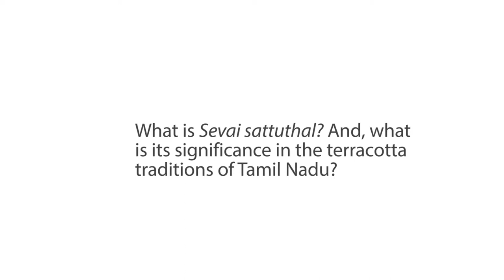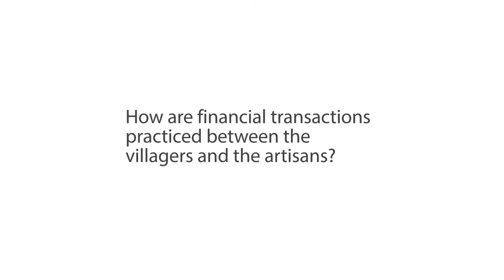In Conversation with Prof. S. Ravi Kumar on the Terracotta Horses of Tamil Nadu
Prof. Ravi Kumar is a professor from the Madurai Kamaraj University. He has worked extensively in the audiovisual medium and produced several films for the UGC. He is also the author of the book Kuthirai eduppu, which had documented the process and social constructs surrounding the Kuthirai eduppu festival. Kuthirai eduppu or Puravi eddupu is the ceremony where the terracotta horses along with other votive offerings are offered to Ayyanar. In this video, Prof. Ravi Kumar elaborates on the intricate details that go into the making of the terracotta horses.This explores the history, artistic and technical influences and its relationship with nature, beliefs and rituals of the local artisan community.